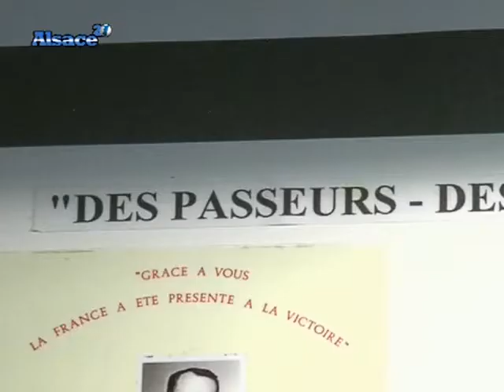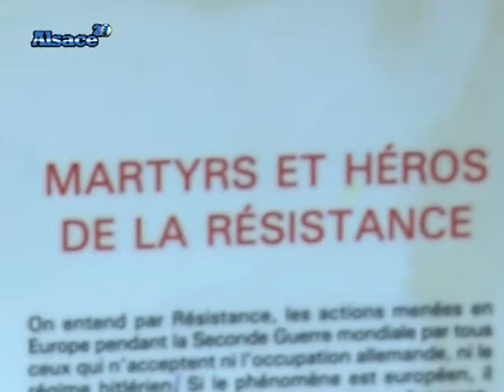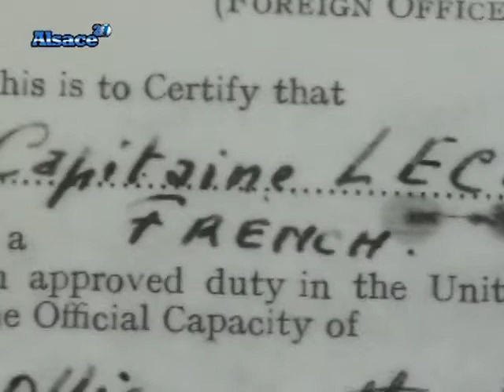65ème anniversaire de la libération de Strasbourg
65ème anniversaire de la libération de Strasbourg. (Droits réservés. Pour toute exploitation commerciale, veuillez nous contacter